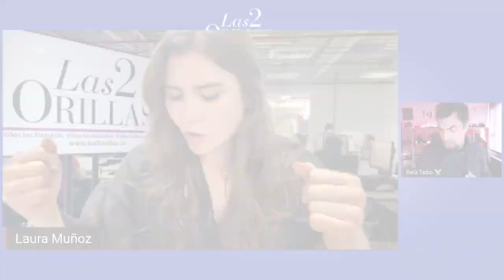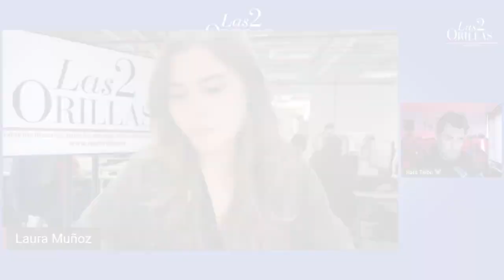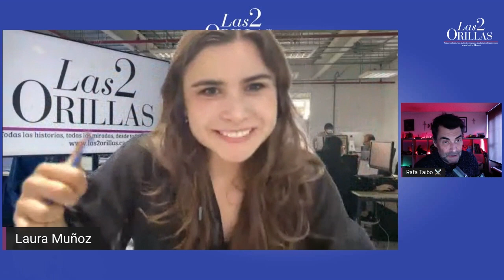Rafa Taibo, el Señor de los fantasmas, está listo para regresar sin RCN ni Caracol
El exitoso programa de investigaciones paranormales regresará en internet. Hablamos con su creador acerca de lo que viene en esta apuesta.